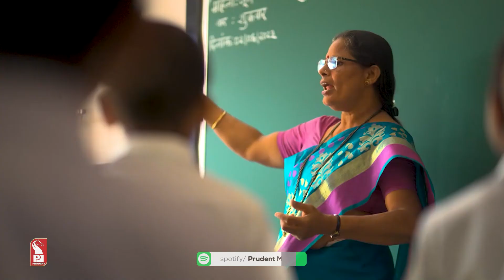Accident | Mining | MLA allowances | Break Hour | Prudent | 090823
In today’s Break Hour, we discuss on the day to day happenings of the assembly session.